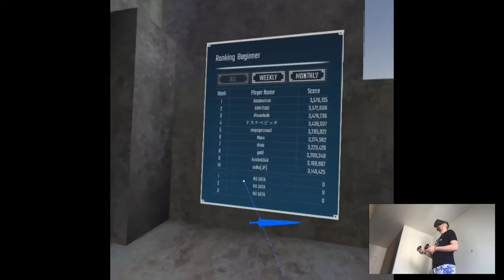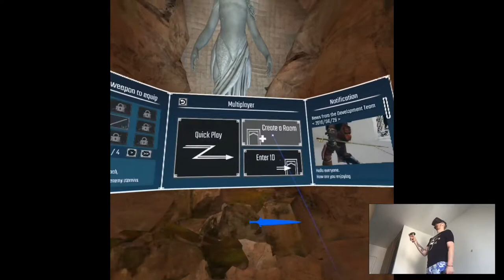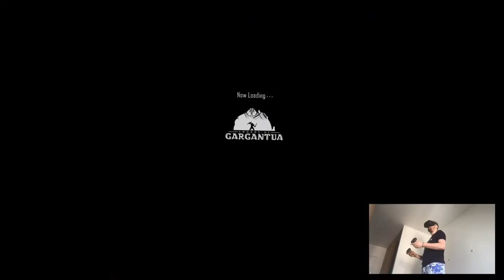MULTIPLAYER BEGINNER - Swords of Gargantua | Part 6 Playthrough | Oculus Quest VR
Hi

The photoshoot was pretty fun, although the location could be way better but someone blew me totally off so whatever.